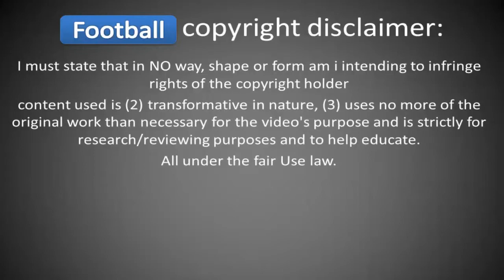Ahmed Musa,Top Goals & All Skills 2014 2015 HD